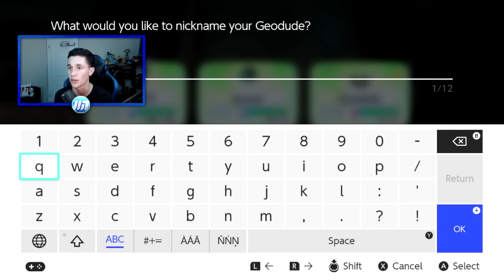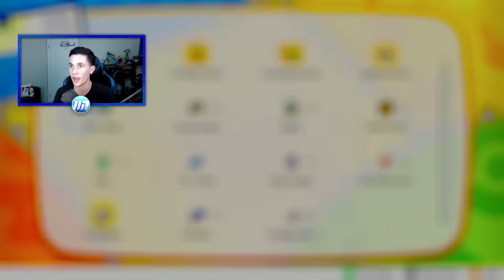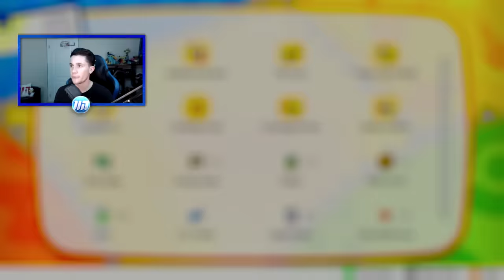Pokémon Let's Go - FULL ODDS SHINY FIND! Road To MELTAN!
SHINY HUNTING in Pokémon Let's Go! Today in Pokémon Let's Go we set out to capture some NEW shiny Pokémon with NEW strats! Fun day as always on Pokémon Let's Go, hope you enjoy!